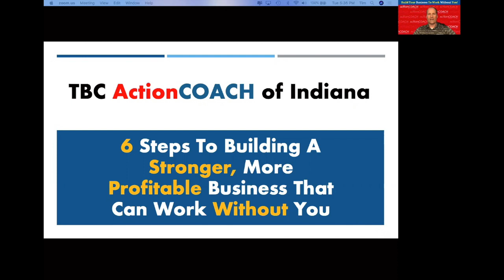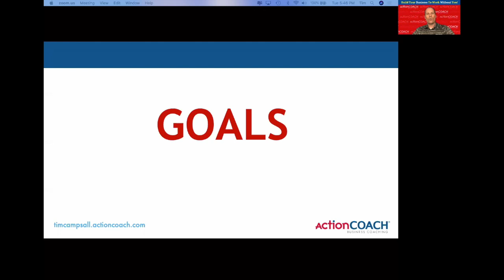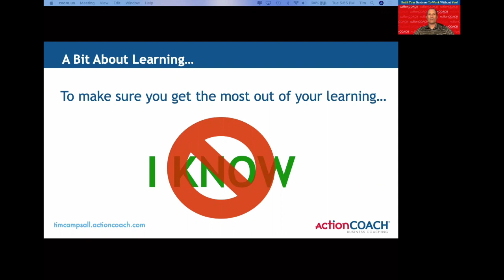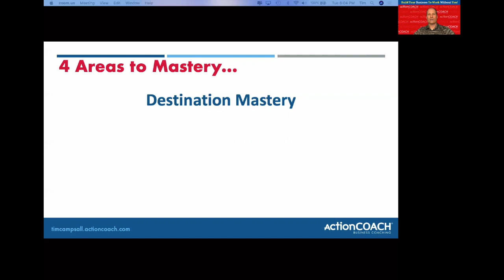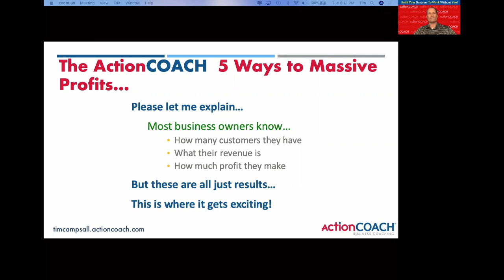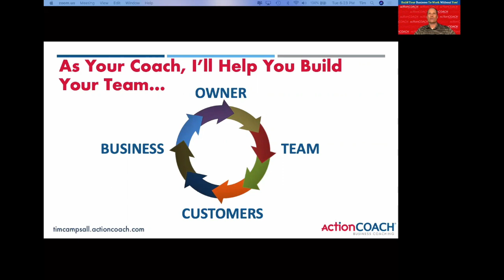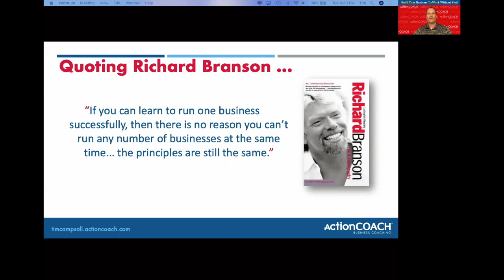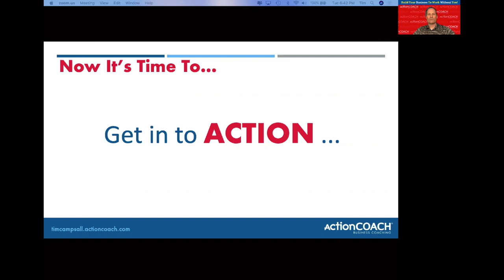6 Steps To A Better Business Webinar - 7/21/20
The 6 Steps To A Stronger, More Profitable Business That Can Run Without You